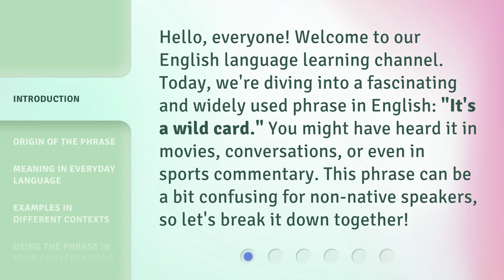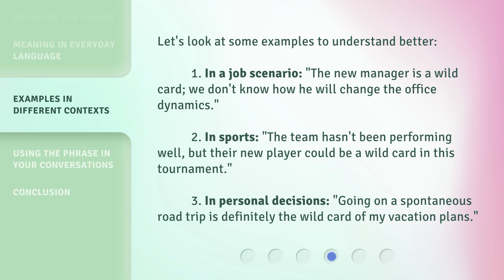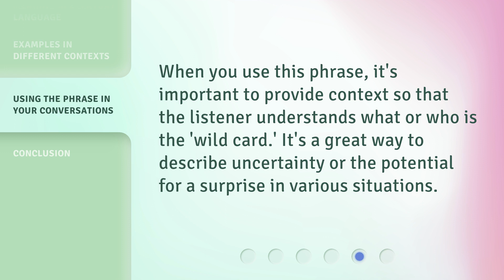Understanding the Phrase "It's a Wild Card"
Decoding the Wild Card: Understanding the Phrase in Depth • Unravel the mystery behind the popular phrase 'It's a Wild Card' with this insightful video. Discover its origins, meaning, and how it applies in various contexts. Gain a deeper understanding of this intriguing expression and impress others with your newfound knowledge!

00:00 • Introduction - Understanding the Phrase "It's a Wild Card"
00:32 • Origin of the Phrase
00:59 • Meaning in Everyday Language
01:23 • Examples in Different Contexts
01:53 • Using the Phrase in Your Conversations